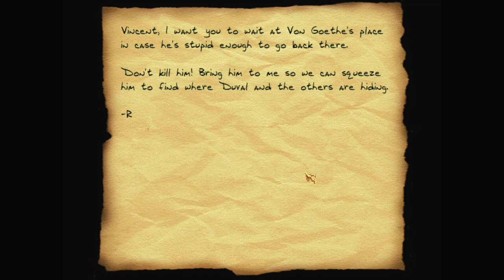Let's play Thief fan missions: Reverse Robbery, episode 5